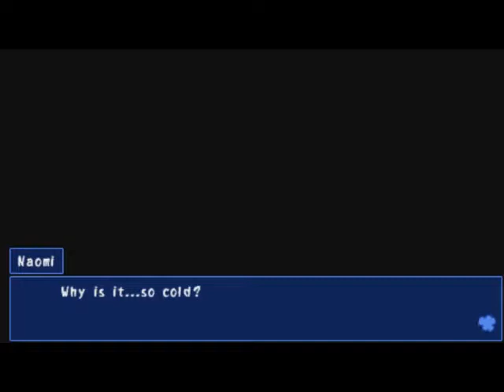GETTING CLOSER REVEAL THE TRUTH Let's Play Corpse Party Psp gameplay (Chapter 4 - Part 5)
We're getting closer look what's inside the room and reveal the truth behind the child murders...

GOODBYE :)